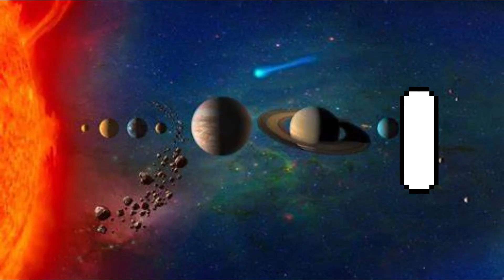Retro- Grade by MARYAM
recorded at home 10-2-21

Retro-Grade
Mercury retrograde
What are you doing to me whoa
I do remember I was in love with the place whoa
I do remember so many years ago whoa
As it existed in time and in space whoa
I do remember oh is that so ? is that so ?
Mercury retrograde
Mercury retrograde
Does time exist ?
Why does memory persist ?
Is the past present and future really all the same ?
Is time a human game ?
Can I go back and get everything that I lost ?
And if I could then what would be the cost ?
Blank slate beautiful colors
I could paint something new
The happy little tree
But then ild only turn around and paint you
Ild paint you and me
I do remember I was in love with it all
But it left me feeling so small